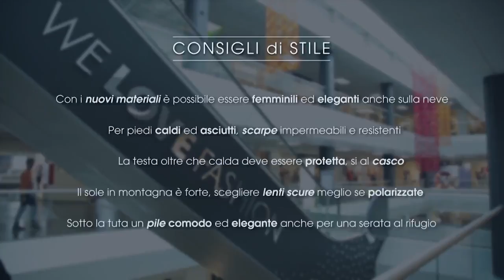I love shopping puntata 2 FoxTown Mendrisio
puntata dedicata ai consigli di stile per una giornata sulla neve